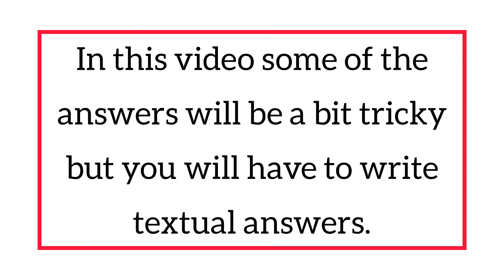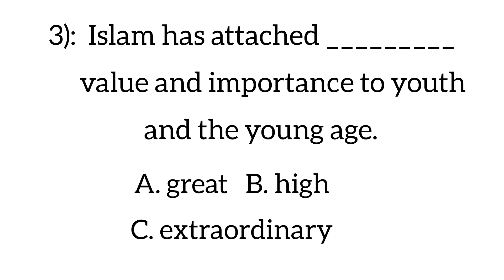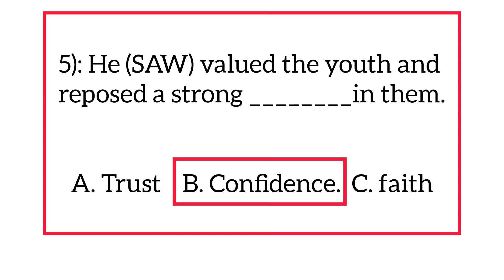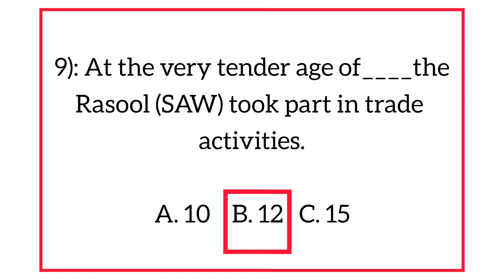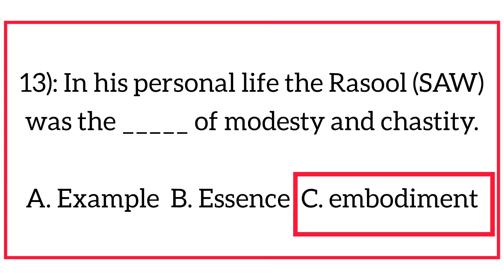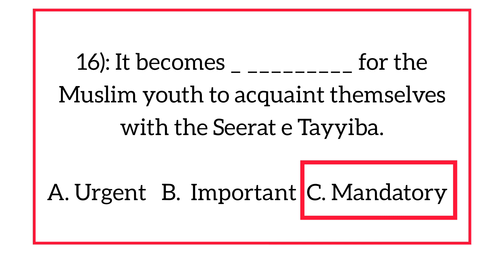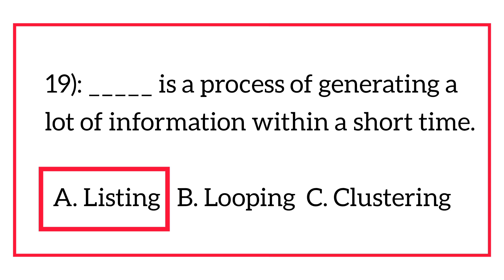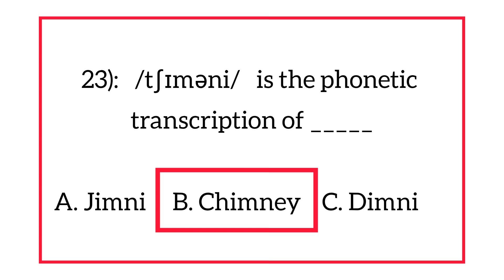Seerat e Tayyiba and the Muslim youth MCQs | Lesson 01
In this video I have explained seerat e Tayyiba and the Muslim youth MCQs. MCQs of seerat e Tayyiba and the Muslim youth have been explained in English language. Lesson No 01 Seerat e Tayyiba and the Muslim youth class 12 have been explained in Urdu language. I hope students will enjoy this video about seerat e Tayyiba and the Muslim youth MCQs.